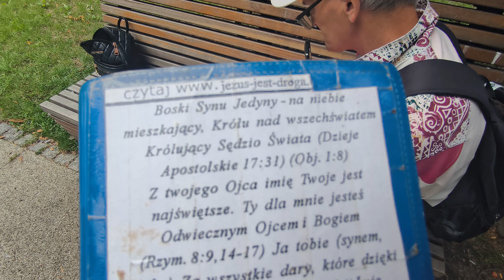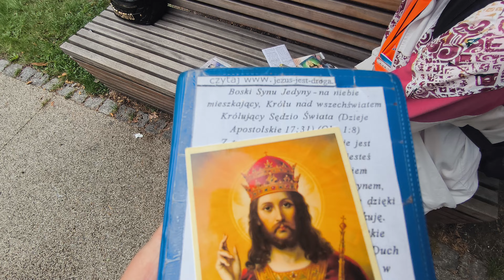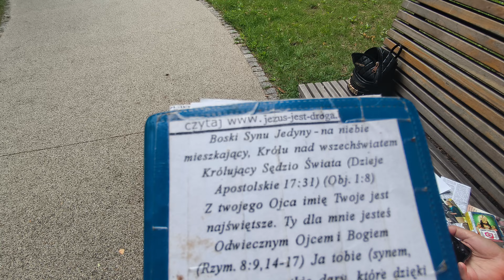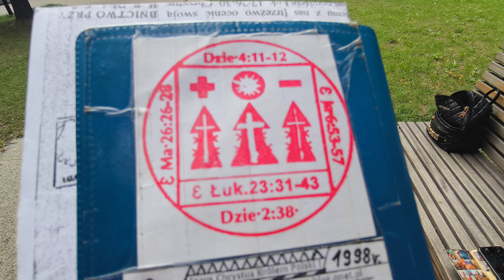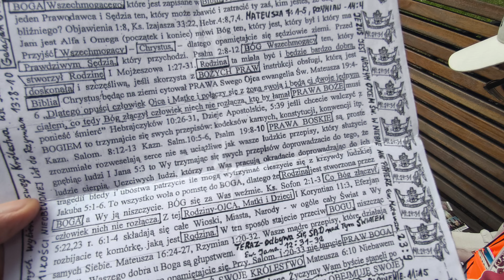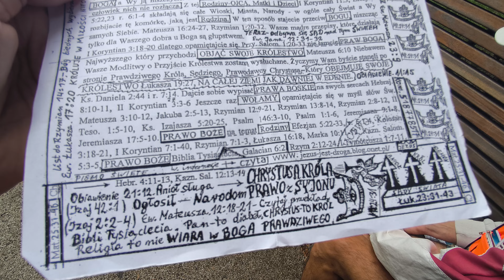Świadkowie Jehowy służą Jehowie Szatanowi 2Kor.4;4